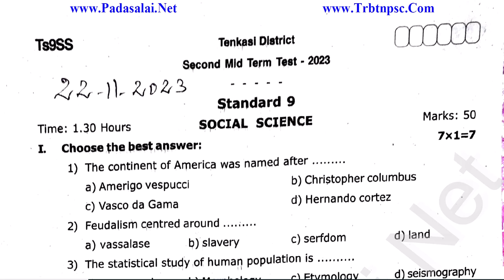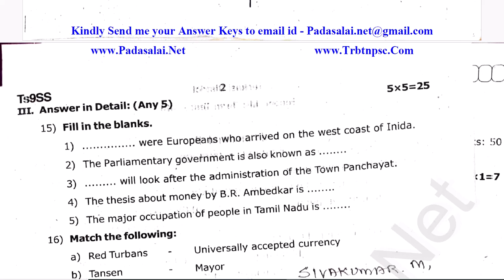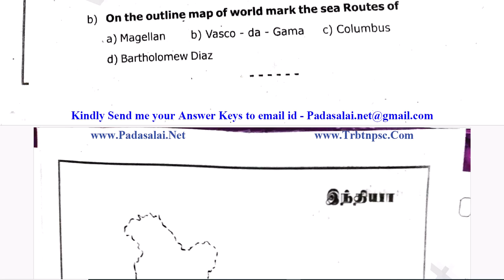9th Social Science 2nd Mid Term Test 2023 Original Question Paper Tenkasi District EM